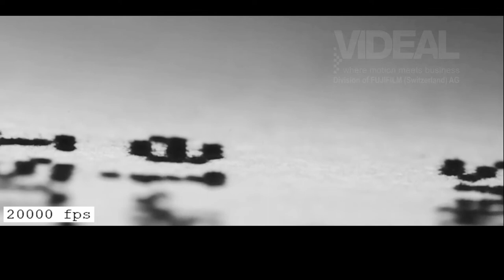Inkjet Printer paper impact | Slow Motion | CHROMOS Industrial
Inkjet Printer Bubbles impact on a Paper.

The Industrial Division of CHROMOS Group AG acts as a distribution partner for more than 30 manufacturers of products for industrial image processing, the broadcast and film industry, video surveillance as well as electronic components and industrial products such as measuring films and Forge Guard. With the acquisition of Videal in 2015, the product range was expanded to include high-speed camera systems.